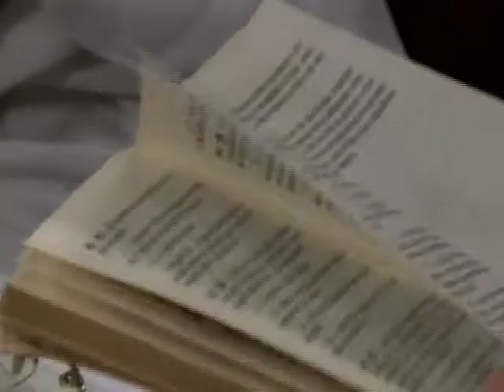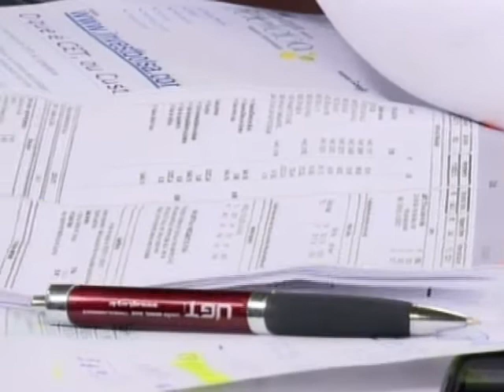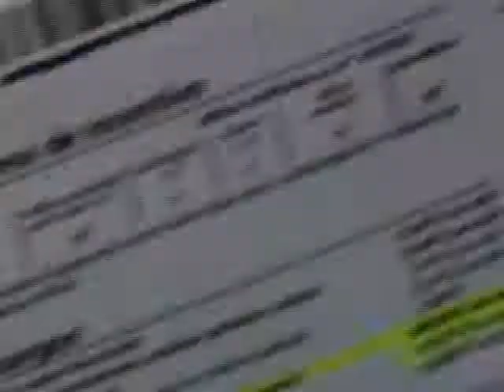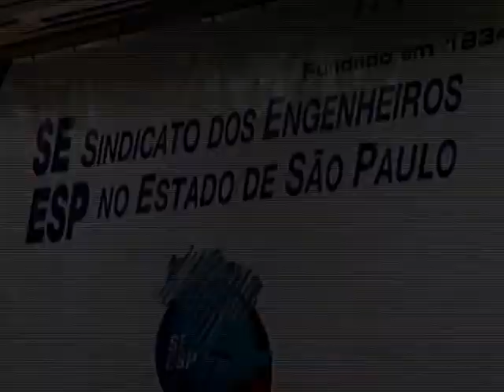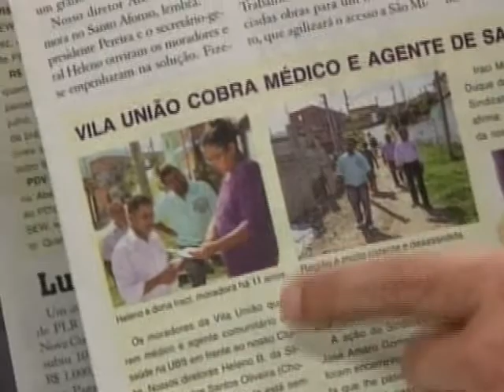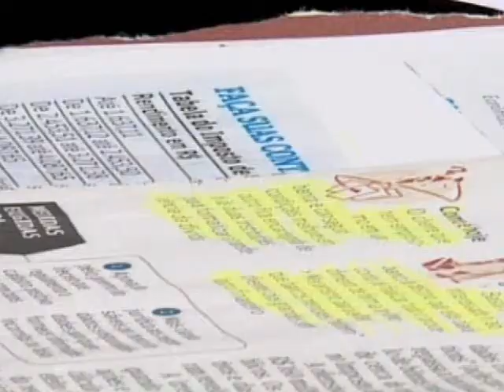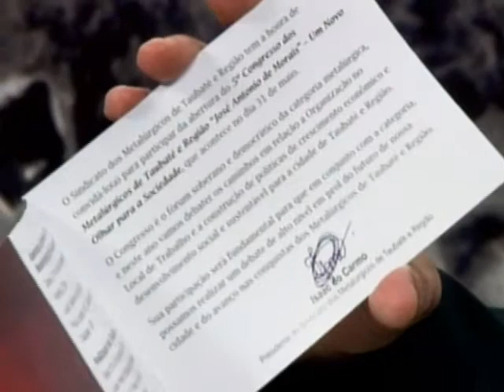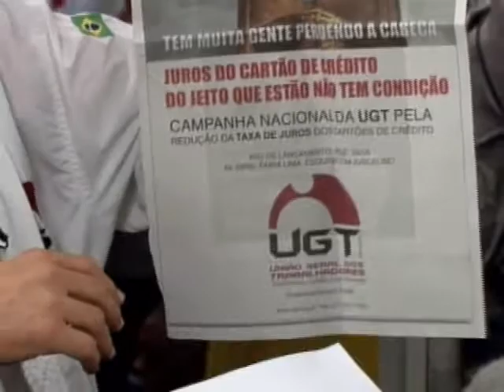Câmera Aberta: juros do cartão de crédito e endividamento do trabalhador - 9/5/2012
Tema do programa - Cartão de crédito.

Convidados - O Câmera Aberta Sindical recebeu o presidente do Sindicato dos Economistas de São Paulo, José Roberto Cunha; o secretário-geral do Sindicato dos Químicos de Guarulhos, Reginaldo Sena; e o secretário-geral da UGT, Canindé Pegado.

Ao vivo - Pela TV Aberta São Paulo (9 NET e 72/99 TVA) e TV Guarulhos (NET - 3 digital e 20 analógico), das 19 às 20 horas.